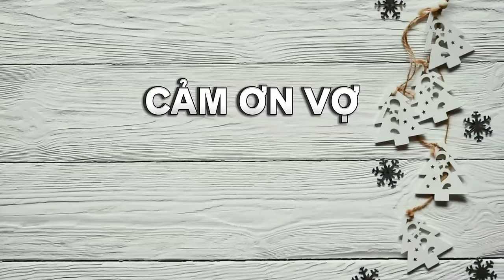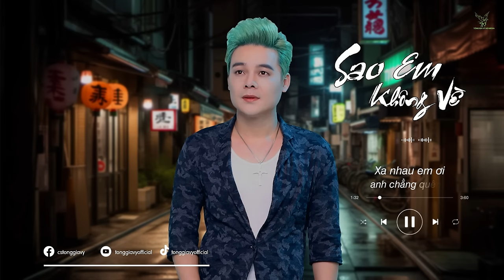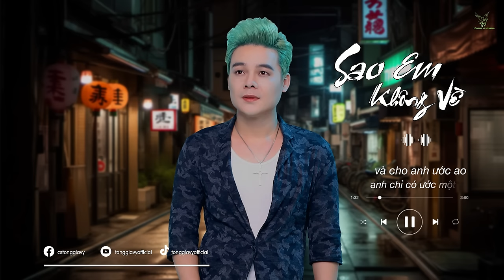TOP NHỮNG BẢN NHẠC KÍ ỨC THỜI NIÊN THIẾU HAY NHẤT 2024 | NHỮNG BẢN BALLAD TUYỂN CHỌN HAY 2024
TOP NHỮNG BẢN NHẠC KÍ ỨC THỜI NIÊN THIẾU HAY NHẤT 2024 | NHỮNG BẢN BALLAD HAY NHẤT 2024

PLAY PLIST:
1. Không Bao Giờ Bó Tay 2
2. Cảm Ơn Vợ
3. Sao Em Không Về
4. Em Đừng Buồn Nhé Em
5. Người Ta Không Yêu Em Đâu
6. Thấm Thía
7. Cơn Mưa ướt Nhem
8. Tại Em Không Hiểu
9. Không Được Khóc
10. Nhường Em Cho Yêu Thương Khác
11. Không Gì Là Không Thể
12. Anh Thấy Mình Nhớ Em
13. Yêu Một Người Dưng
14. Mưa Mùa Hè
15. Hạnh Phúc Khi Bên Em
16. Nặng Tình Hay Nhẹ Lòng